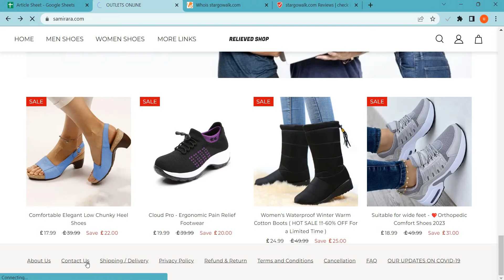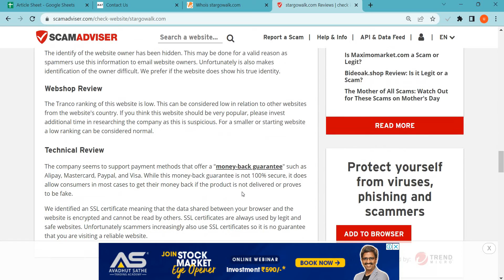Samirara Reviews 2023: Is Samirara safe for online shopping? Samirara.com Detailed Review!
Samirara.com is an online e-commerce shopping website selling different types of products. So, we are here to guide you, on how to check the authenticity of any genuine website

1. Firstly you should check the domain age of any website if the domain is older it is more reliable.

2. Pay attention to whether the website is safe or not with HTTPS connection.

3. Whois a website where you can check more details of the website.

4. Customer support services are also important, check whether the number and contact address are given or not.

5. Genuine websites provide COD, and PayPal as the payment method, and PayPal gives you a refund option after a rising request.

6. Scam advisor is a popular website that gives trust scores to most websites, you can also check there.

7. Product return policy is also an important point, check available or not.